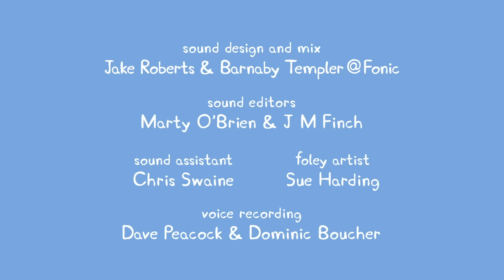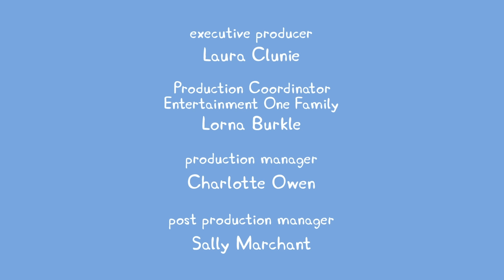Peppa Pig - Peppa Visits The Aquarium! - Full Episode 6x05